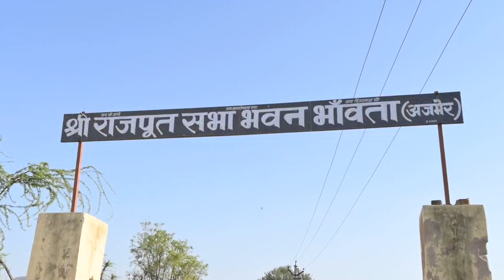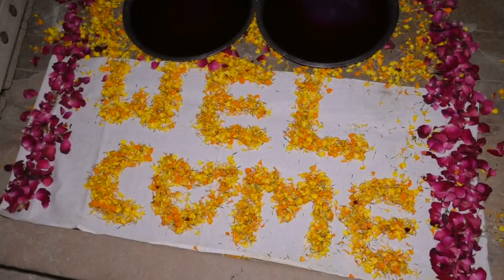BEST WEDDING HIGHLIGHT 2024 II AJEET SINGH II JAYDEEP SINGH II THIKANA - BICHI II JAIPUR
Shoot by_Naruka photo & films

Cinematic_Sonu rathore
Candid_Vikram naruka
Mixing_ Aashish Kumawat

All shoot available 👇
●preweeding shoot ●weeding shoot ●post wedding ●destination wedding shoot ●baby shoot ●maternity shoot ●birthday shoot ●portfolio ●candied shoot ●cinematic shoot ●traditional shoot ●haldi ceremony shoot ●mehandi ceremony shoot ●drone shoot